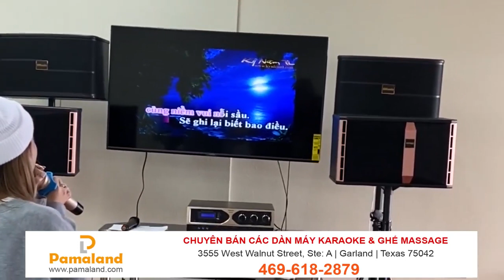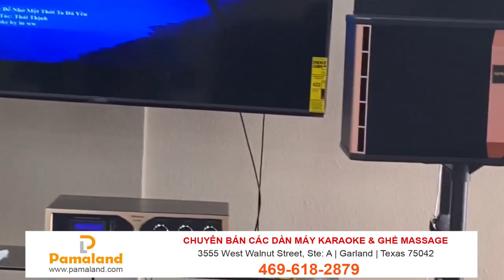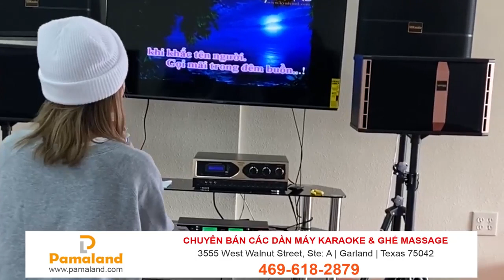Pamaland Khách hát thử dàn karaoke 2000 Watt (Để nhớ một thời ta đã yêu)